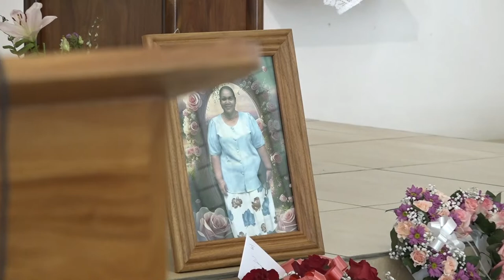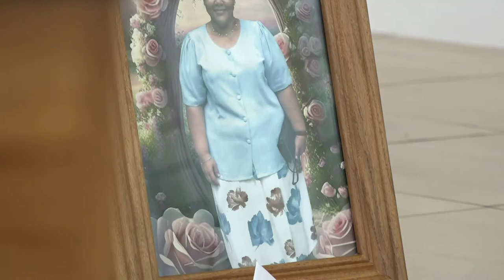In Loving Memory Of Our Beloved Denise Louisa Theodore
Sunrise : 01st March 1972
Sunset : 31st August 2023
Funeral Service : Wednesday 06th September 2023, 2pm
Good Shepherd Church, Mont Fleuri